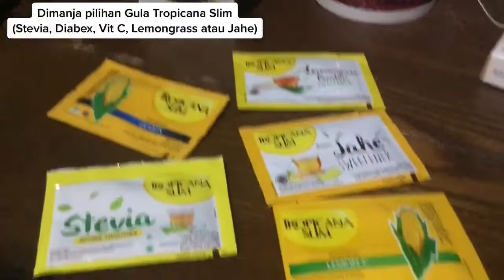ANEKA GULA TROPICANAL SLIM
Kalau saya ngopi atau ngeteh selalu memilih 5 atau 6 dari Gula tropicana ini
Dimana akan dengan pilihan rasa Gula